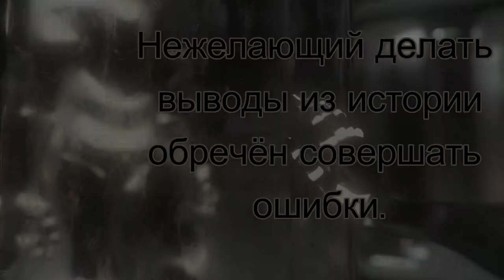Полтавські Тротуарні Новини